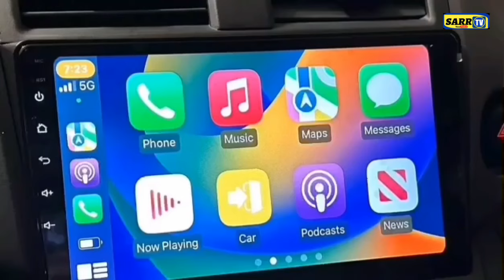Urgent laye sopi attaque dimil problème le 26 octobre 2024 may dane journée som production